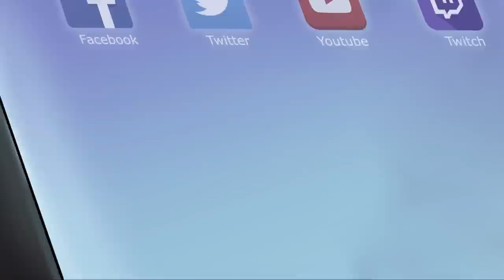Pasos 6 y 7 de Aloe Vera | Misión Épica 1 Plants vs Zombies con TheAlvaro845 | Español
Seguimos en la misión épica para conseguir la planta de aloe vera en Plants vs Zombies 2

Las plantas y yo nos hemos unido para conseguir la erradicación de la invasión zombie que amenaza el mundo... y el tiempo.

◕◕◕ Consigue GEMAS, POKEMONEDAS y DIAMANTES gratis ◕◕◕
Si quieres conseguir tarjetas regalo de la Google Play Store (Android) o de la Apple Store (iOS), ahora con AppBounty es muy fácil:
2.- Introduce el código de invitación Alvaro845 y gana tus primeros puntos.
3.- Descarga apps gratuitas para conseguir más puntos. Luego las puedes borrar.
4.- Canjea tus puntos por tarjetas regalo y compra gemas o pokemonedas.
Las tarjetas te las mandan con un código a tu usuario, y se pueden canjear en cualquier parte del mundo. ¡Suerte!

◕◕◕ MIS ARTISTAS ◕◕◕
► María Valentina. Diseño e ilustración de banner, avatar y marcos.